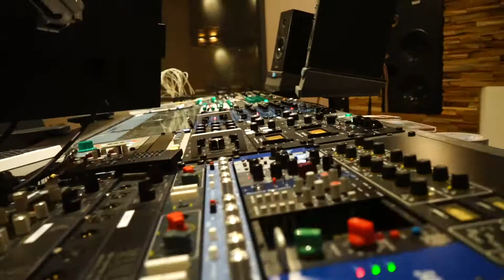Studio tour 2020 - Volver Sound Academy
The brand new Volver Sound Academy.